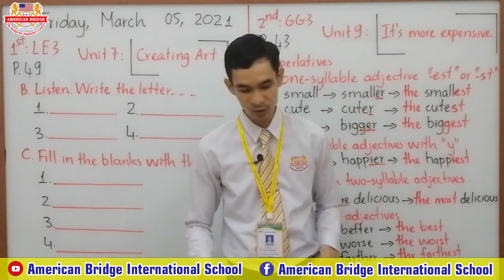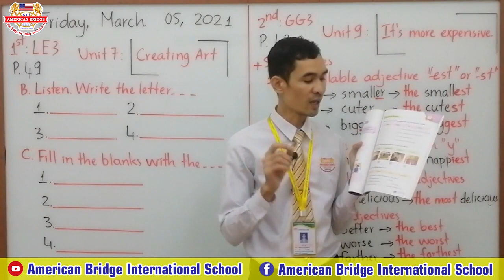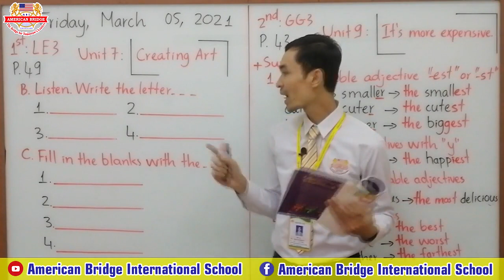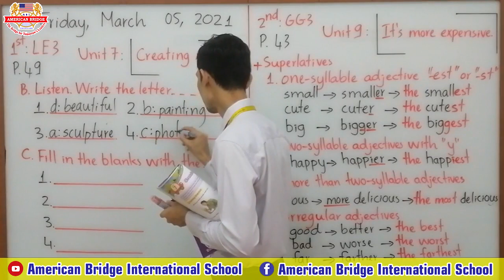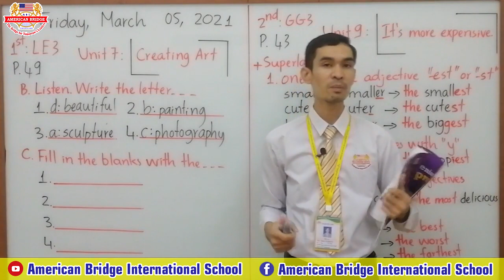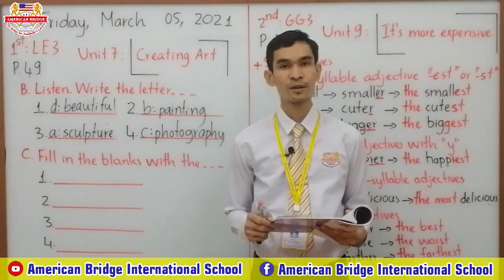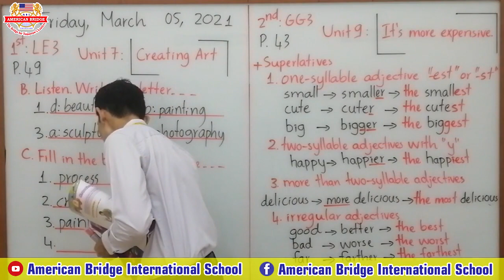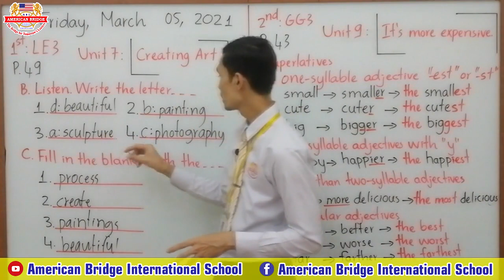05.03.21 1st Session/Listening Express 3/Unit 7: Creating Art/Page: 49 (Words to Know B & C)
Friday, Mach 05, 2021

First Session
Subject: Listening Express 3
Unit 7: Creating Art
Page: 49 (Words to Know B & C)